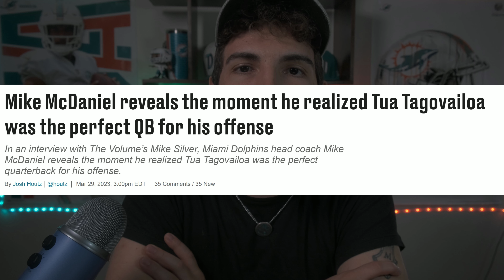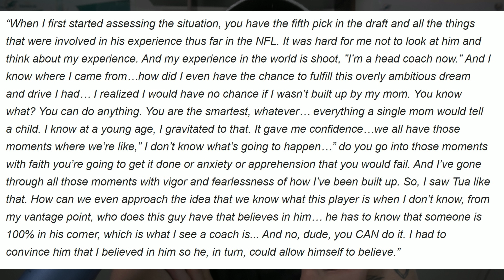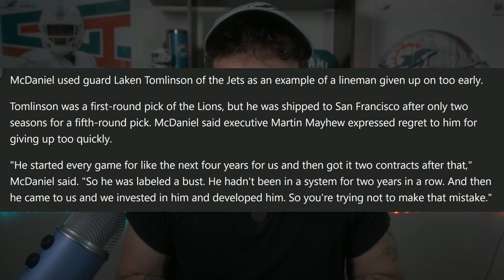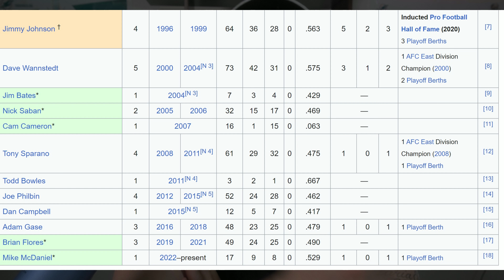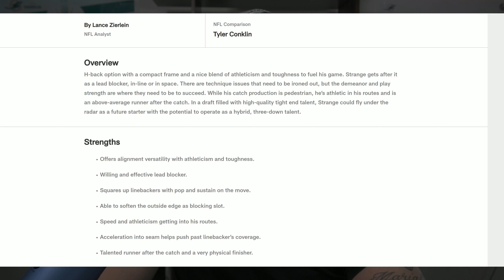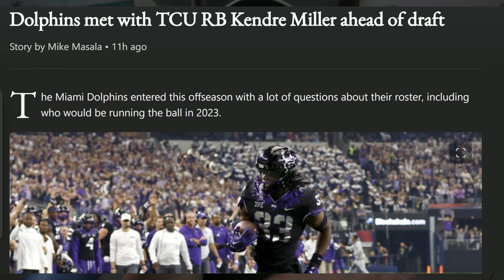Mike McDaniel Says TUA TAGOVAILOA IS A GOLDMINE! + Dolphins Met With JAHMYR GIBBS And KENDRE MILLER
Today we are going to talk about mike mcdaniels interview on tua and how he calls him the perfect quarterback. the dolphins also met with a couple of collegiate prospects in kendre miller and jahmyr gibbs. Also critian wilkins and more.

0:00 intro
0:56 Tua is a Goldmine
12:43 Cristian Wilkins Extension
20:28 Dolphins meet Prospects Gibbs, Strange, Kendre